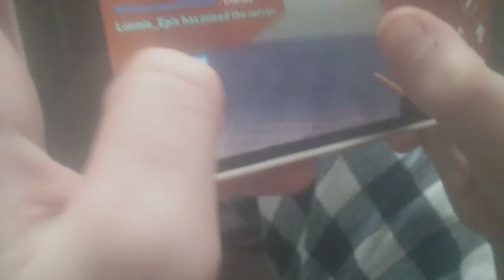CRAZY HACKER IN ARSENAL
WHAT THE FLIP IS THIS GUY DOING!?!?!